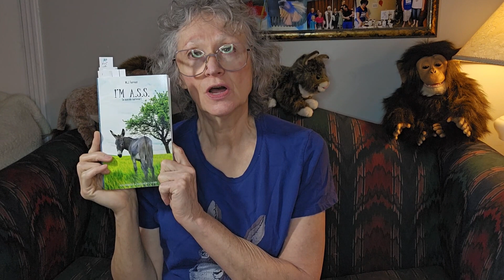I'M A.S.S a suicide survivor part 13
The book is called "I'M A.S.S." a suicide survivor, I'm reading the book in stages for 18 weeks until finished. I will be livestreaming at the end of the whole book for Q & A. on the 19th week.

you can find your own copy on Amazon